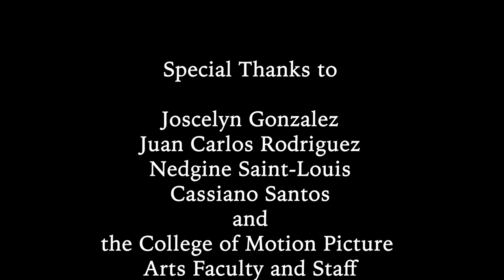02qd2 - Summer Rhythm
Just another film school short, except this one we made under quarantine.

Big thank you to the crew, FSU's College of Motion Picture Arts, my family, and all the classic musicals that have shaped us.